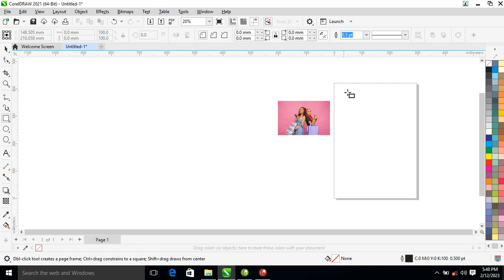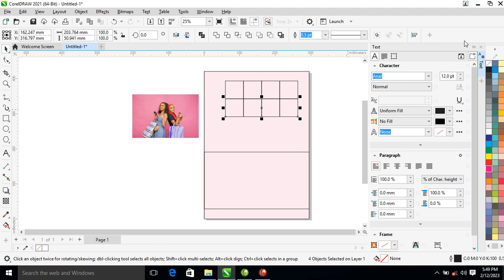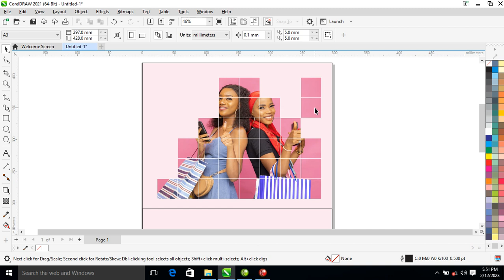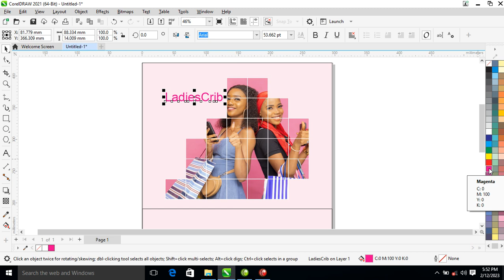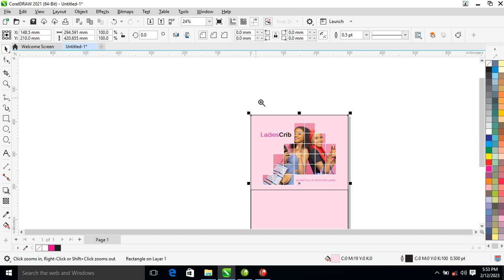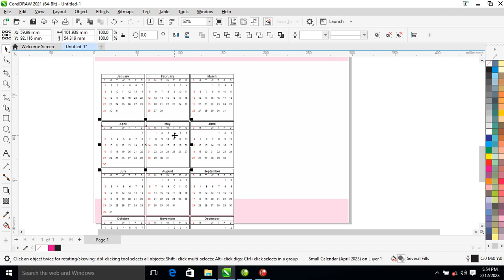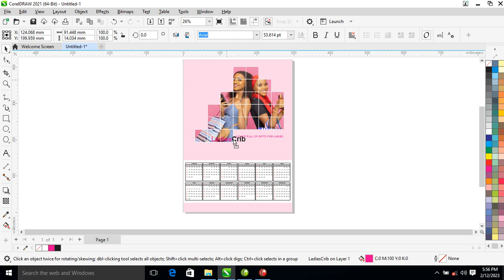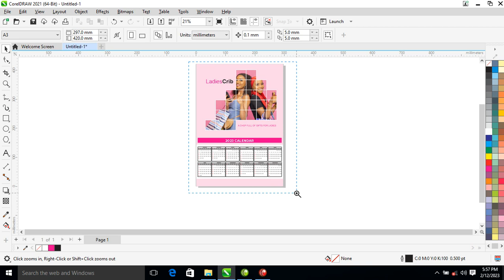CorelDraw 2021 Best Calendar Design